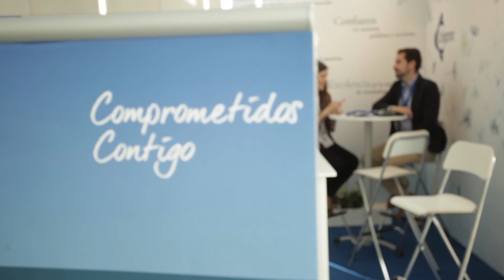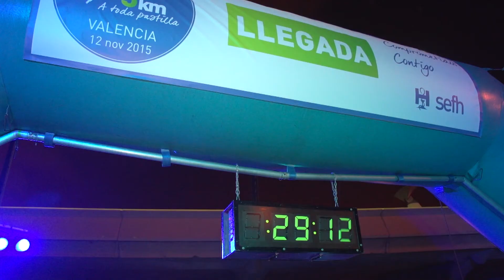60 Congreso Informa - Tercera jornada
Informativo del 60 Congreso SEFH